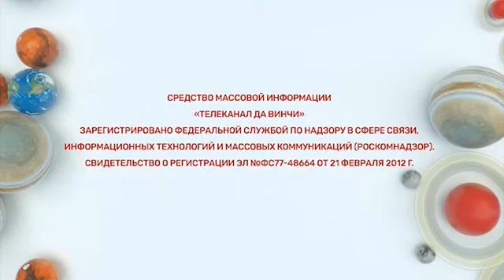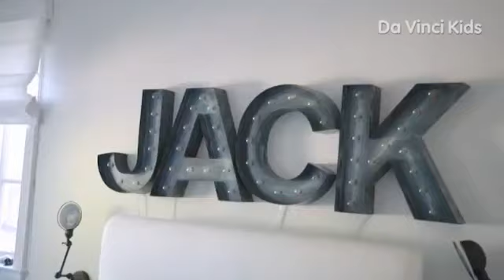DaVinciLearning MATILDA I OSTALNYE RAMZI Krutejshij Sport V Los Andzhelese